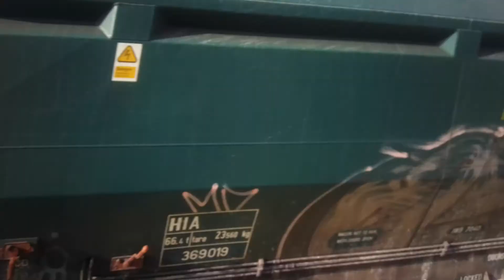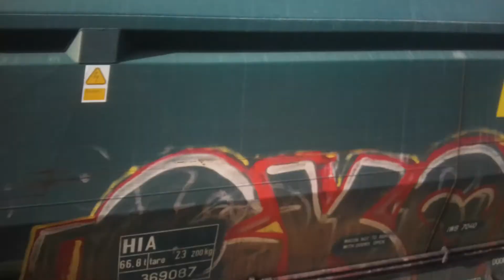Class 66 passes Stratford